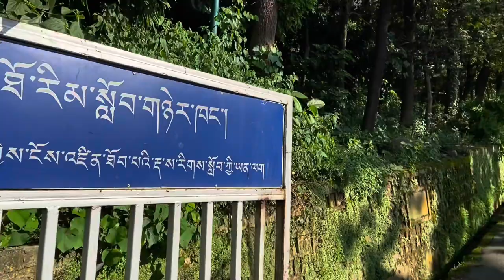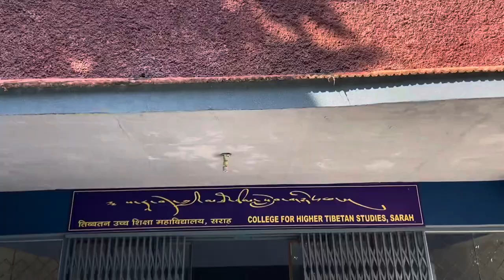Explore College for Higher Tibetan Studies ,SARAH tibetan vlogger Himachal pradesh yanhdon la